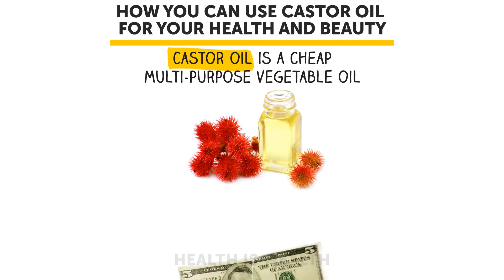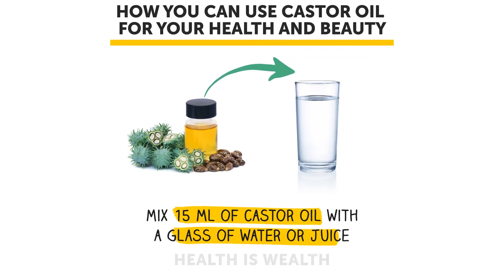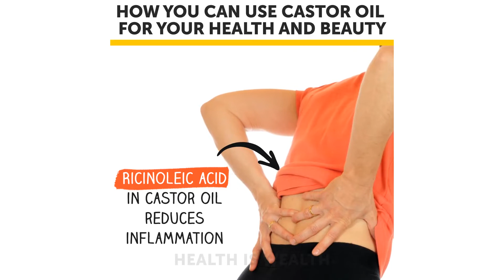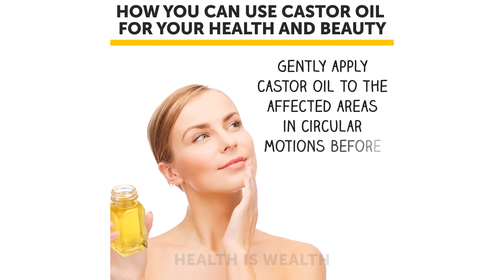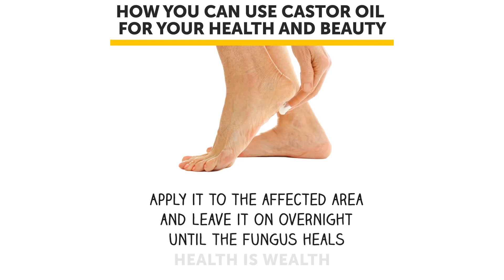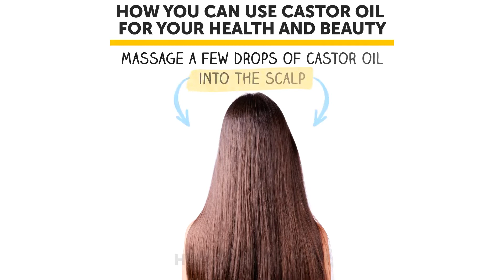Get Rid Of Eczema With This Oil That Treats Multiple Health Problems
Have you heard of the oil that treats numerous health problems? It's castor oil!

Folk healers worldwide have used castor oil to treat a wide variety of health conditions for thousands of years. The use of castor oil goes as far back as the ancient Egyptians, who used it to treat eye irritations and as a powerful natural skin care remedy. In India, it has been prized for its skin-healing, digestive-soothing, antibacterial properties,  plus it’s commonly used in traditional Ayurvedic medicine practices.

First of all, castor oil is rich in ricinoleic acid, a monounsaturated fatty acid. These types of fats act as humectants and can be used to moisturize the skin. Humectants retain moisture by preventing water loss through the outer layer of the skin. Castor oil is often used in cosmetics to promote hydration and often added to products like lotions, makeup and cleansers. You can also use this rich oil on its own as a natural alternative to store-bought moisturizers and lotions.

Because of its anti-inflammatory properties, castor oil has great potential for those who suffer from arthritis. Simply massaging the area with a blend of castor oil and any other carrier oil can ease the pains with regular use. According to a four-week study, castor oil capsules also show good results on those with knee osteoarthritis.

Castor seed oil is most widely used as a laxative (better to call it a purgative). The presence of ricinoleic acid helps in the digestion process by ensuring regular bowel movements and also promotes nutrient absorption. It is thus a very effective treatment for extreme cases of constipation, irritable bowel syndrome (IBS), cramping, edema, and leaky gut syndrome. It also helps in the balancing the gut bacteria.

Want to know about other benefits of castor oil for your health? Make sure to watch this video till the very end!